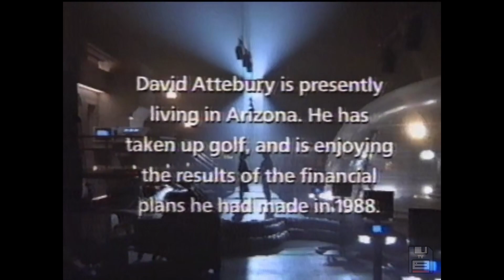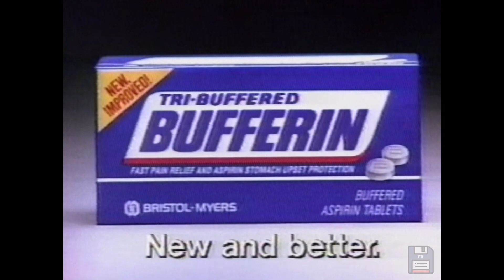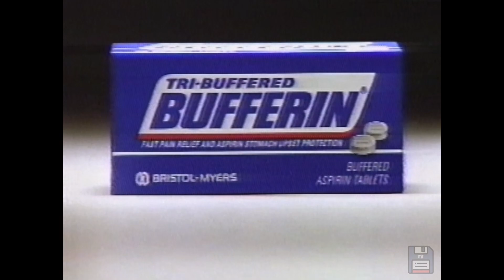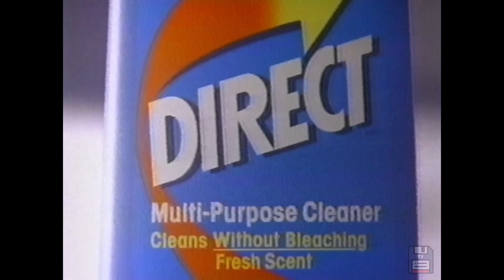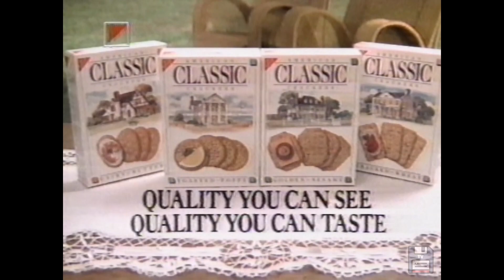80s Commercials: Demi Moore, Grey Poupon, Plymouth Sundance, Flintstones Vitamins, Omni Magazine 📼📺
These were originally shown on Superstation TBS during March 1988.

The complete list of commercials:
Stroh's - Alex
Chrysler
Coca Cola Classic
Bayer Aspirin
TBS - NBA bumper
Grey Poupon Mustard
New York Life
Plymouth Sundance
Flintstones Complete Vitamins
Chrysler LeBaron
Stroh Light - Alex Impersonations
Bufferin
Plymouth Voyager
Extra Strength Alka-Seltzer
New York Life alternate
Stroh's - Alex Party Delivery
Lysol Cleaner
Lysol Pine Action
Direct Cleaner
Nabisco Classic Crackers
Cedar Light & Thirsty Mop
1st Nationwide Network
TBS - Atlanta Braves bumper
1st Nationwide Network alternate
Caffeine Free Diet Coke
Ford Taurus
Nabisco Shredded Wheat
Orkin Pest Control
Clairol Nice 'n Easy
Ford Festiva
Ford Ranger XLT
Lysol Disinfectant Spray
Omni Magazine
Alka-Seltzer
1st Nationwide Network alternate 2
Superstation Movie Presentation bumper